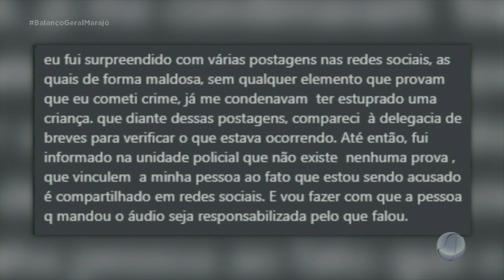CASO DE SUPOSTO ESTRUPO | PARTE 1 | MARAJÓ TV